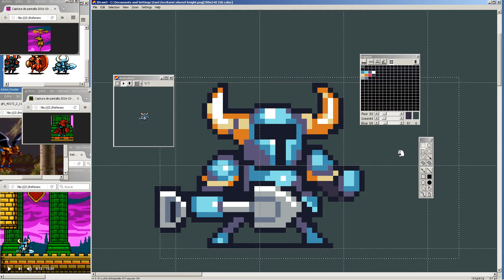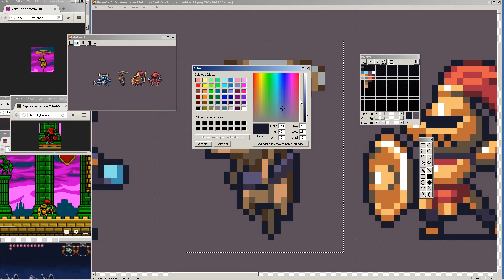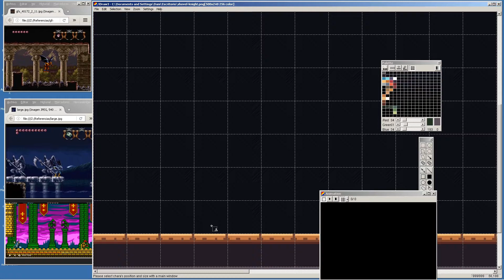PIXEL ART TIME LAPSE #33 - Shovel Knight